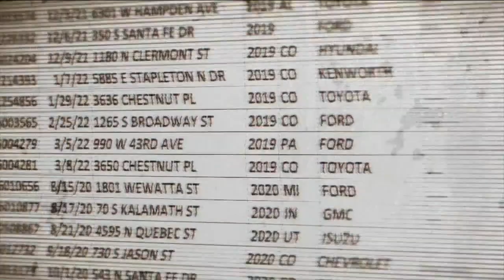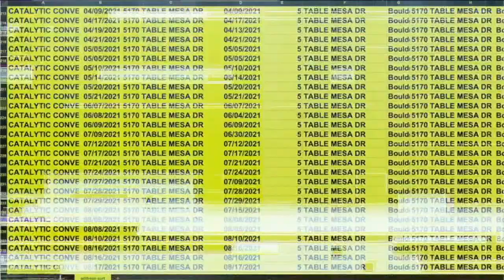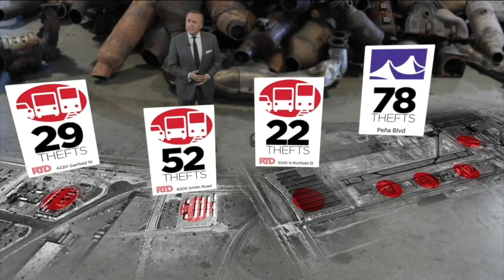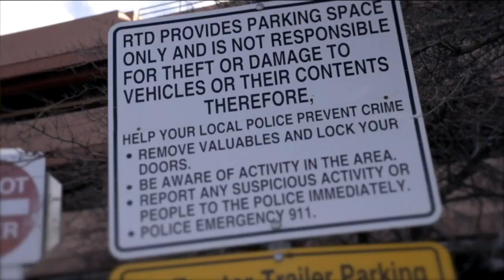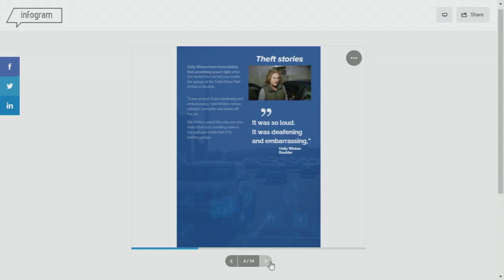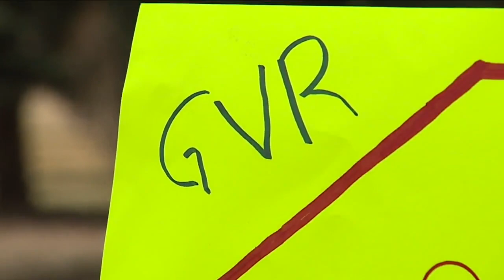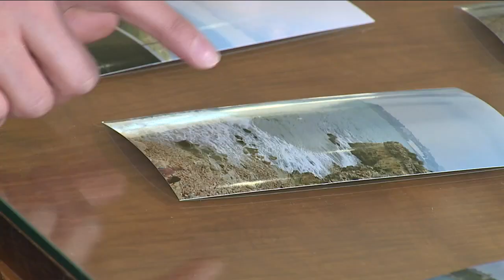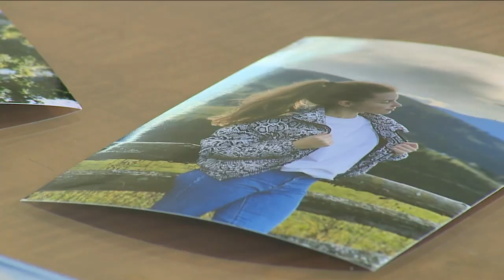Denver 7+ Colorado News Latest Headlines | April 1, 10pm